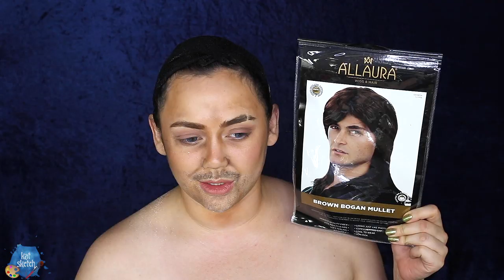STRANGER THINGS BILLLY MAKEUP TRANSFORMATION!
FOLLOW ME »

black eyeliner for the eyes and nose

foundation

contour creams

contour podwers

brow product and black stipple sponge (I used poise cosmetics multi tasking creams)

moisturizer and primer

beauty blender

cream blush

dark lipstick

matte black eyeshadow and maroon

mascara

translucent setting powder

white aqua paint

orange, red, blue and purple aqua paint

MUSIC »